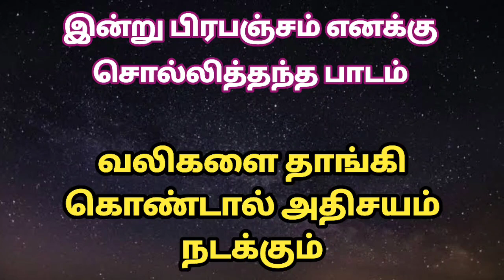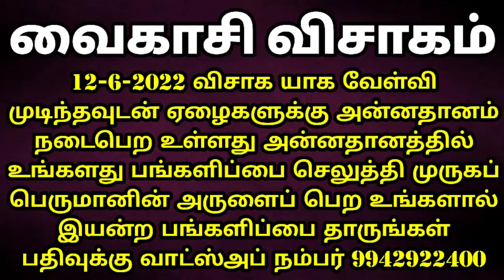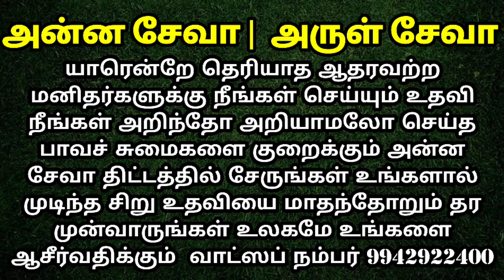வலிகளை தாங்கி கொள்ளுங்கள்@Anandhaolifoundation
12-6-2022 வைகாசி விசாகத்தை முன்னிட்டு முருகப்பெருமானின் சக்திவாய்ந்த மந்திரங்களை உச்சரித்து உங்கள் குடும்பத்தின் நன்மைக்காக பிரத்தியேகமாக தனித்தனியே உங்கள் குடும்ப உறுப்பினர்களின் பெயர்களைச் சொல்லி யாக வேள்வி நடைபெற உள்ளது.
இந்த யாக வேள்வியில் சக்தி வாய்ந்த முருகனின் வேல் பூஜையில் வைத்து சக்தியூட்டப்படுகின்றது.
இந்த சக்தியூட்டப்பட்ட வேல் மற்றும் யாக பிரசாதம் உங்களுக்கு தேவை எனில் முன்பதிவு செய்து கொள்ளுங்கள்.
யாக வேள்வி முடிந்தவுடன் ஏழைகளுக்கு உணவு அன்னதானமாக வழங்கப்படும் வைகாசி விசாகம் அன்று அன்னதானம் வழங்கினால் முருகப்பெருமானின் பரிபூரண அருள் உங்களுக்கும் உங்கள் குடும்பத்தாருக்கும் கிடைக்கும் நீங்கள் அறிந்தோ அறியாமலோ செய்த பாவங்கள் மன்னிக்கப்படும்.

யாக பிரசாதம் மற்றும் வேல் தேவையெனில் முன்பதிவு வாட்ஸ்அப் நம்பர் - 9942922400

அன்னதான பங்களிப்பு நிதி தர விரும்புபவர் வாட்ஸ்அப் மூலமாக தொடர்பு கொள்ளுங்கள்